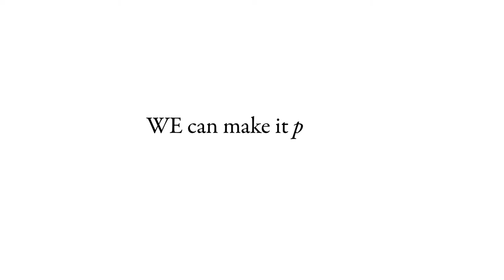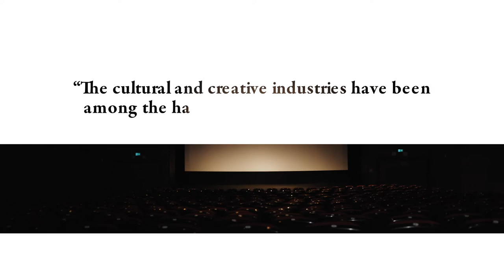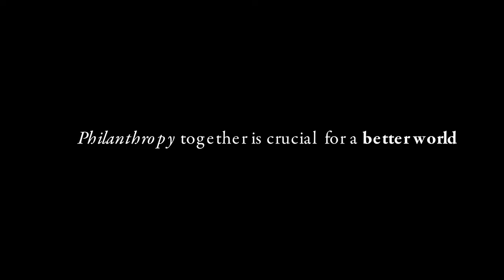Philea Forum 2022 Barcelona - trailer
Check out the trailer for the Philea Forum 2022, "Philanthropy United - The time is now" in Barcelona on 30 May - 1 June, hosted "la Caixa" Foundation.

Registrations now open!